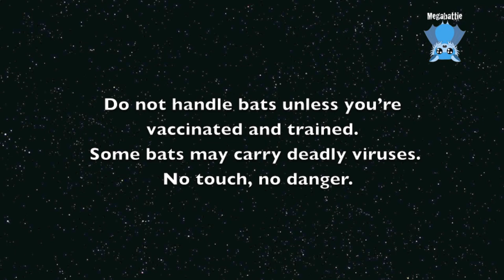Initial care for a bat caught in netting: this is Strongarm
Strongarm is an adult male Grey-Headed Flying-Fox who was cut out of netting by a rescuer, and brought to me for initial care and assessment.
He'd had some subcutaneous fluids and glucose at the site, and just needed a way station before he could be dropped off to a carer when she got home from work.
I assessed him and found he had bruising on the leading edge of his wing, and his lips were torn up a bit from when he tried to chew his way out of the mesh.
I stopped by the vet to get some analgesia for him and left him with the carer.

Unfortunately, as with many of the netting bats, he died overnight from renal failure secondary to struggling in the sun.

RIP Strongarm from Armstrong St.